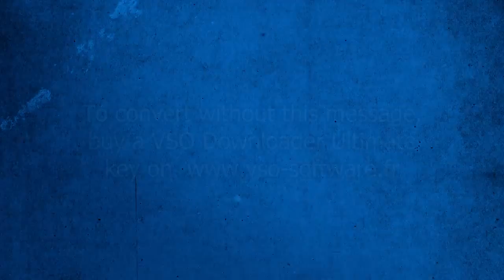Netflix Ve series online, ve películas online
●Deja Un Like Si Te Ha Servido, Ayuda Mucho!!, Subscribete :)●

HEY QUE TAL, ESPERO LES GUSTE MUCHISIMO ESTA PAGINA QUE ME ENCONTRÉ QUE ESTA MUY BUENA, INCLUSO ESTA MEJOR QUE EL MISMISIMO NETFLIX.